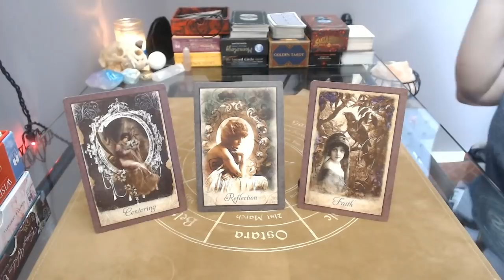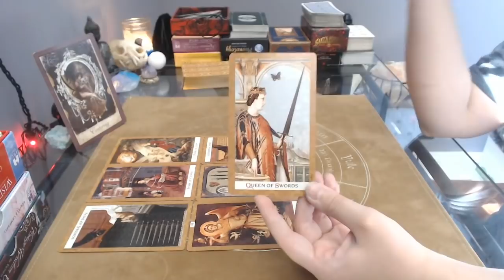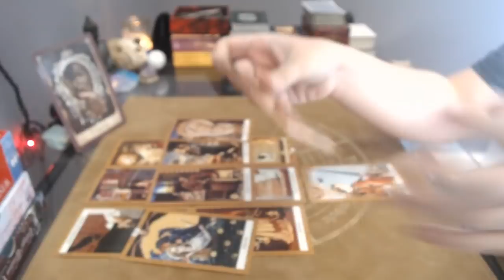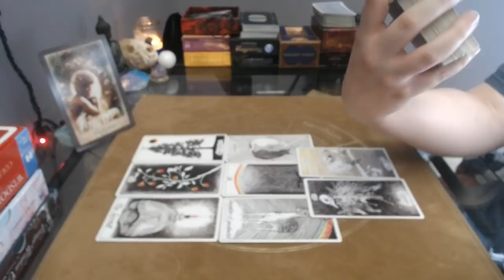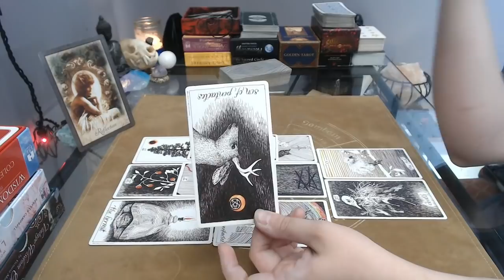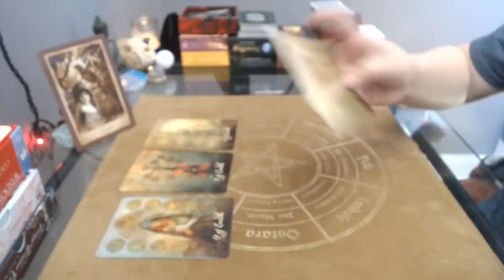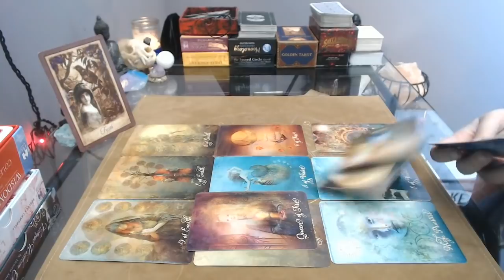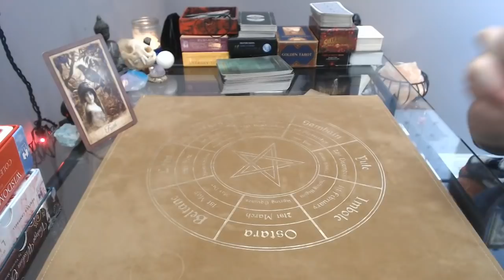🤨 What Do THEY Want for YOUR Relationship? 😱 | Timeless Pick a Card Reading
Hi guys, I hope you're all doing well! Today we're asking what your person of interest wants for your connection. Where do they want it to go and what do they want to happen next?